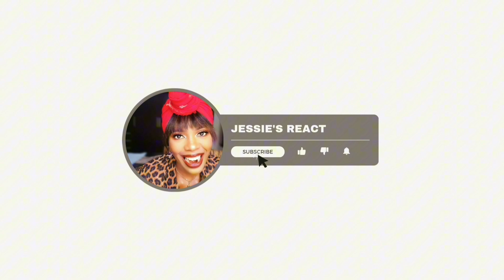Reaction to Kummeli ‐ Taksikuski ( Finnish Comedy)